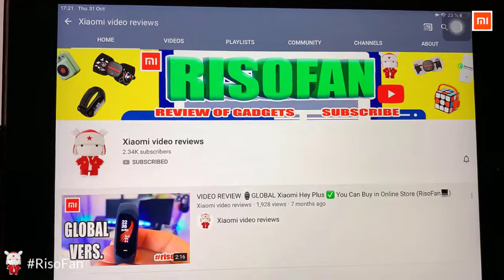Xiaomi Youpin Summer Sandals Slippers Fashion Sport Couple Beach Shoes.